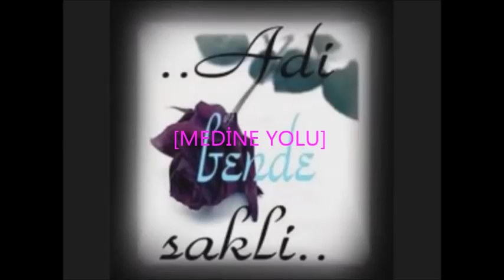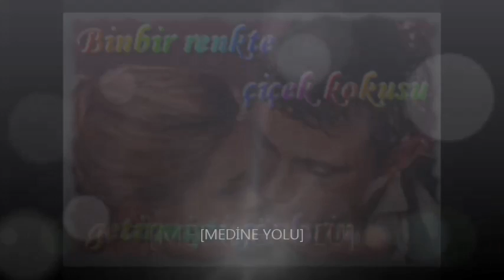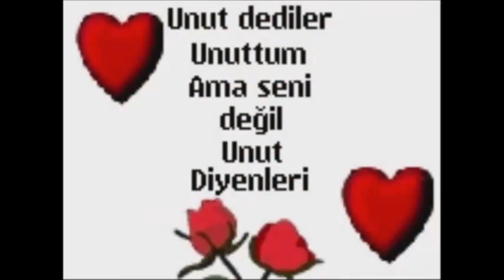☾★☾★ '' MEDİNE YOLU '' ☾★☾★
İLK GÖRDÜĞÜM ANDA SANA AŞIK OLDUM